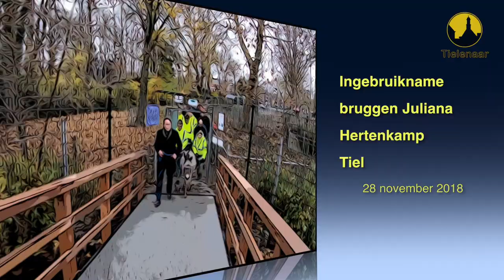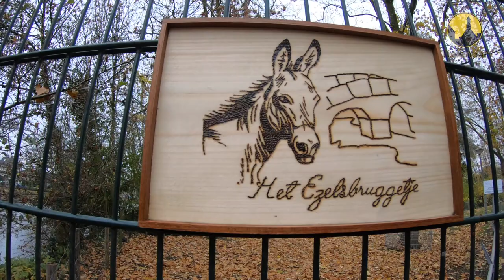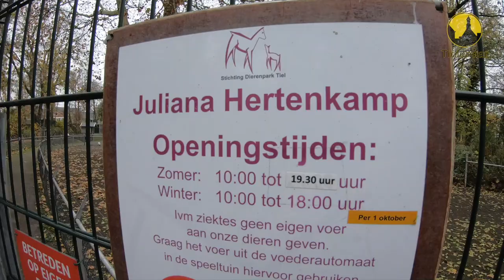20181128 Tiel Brug Hertenkamp Open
Tiel, 28 november 2018
De voetgangers bruggen bij het Juliana Hertenkamp zijn woensdagmorgen in gebruik genomen. Op uitnodiging van dierenverzorger Thomas Palland mocht Wethouder Frank Groen  met een ezel heen en weer over de brug lopen, gevolgd door de mensen van het dierenpark en andere genodigden.